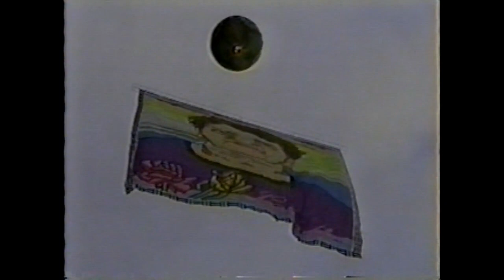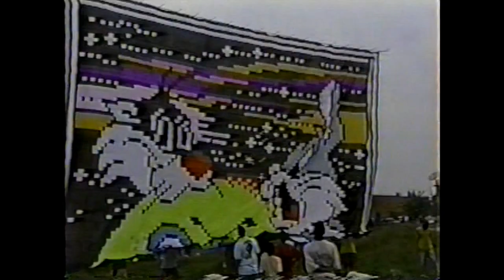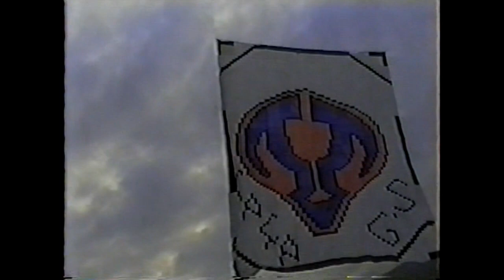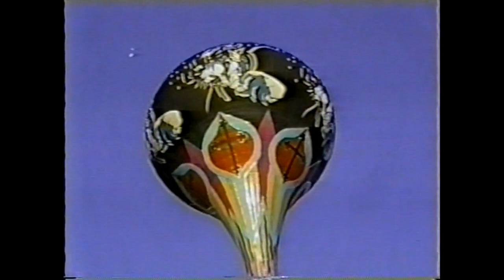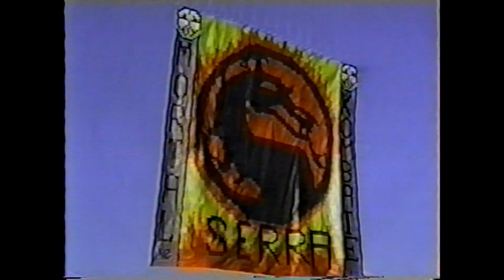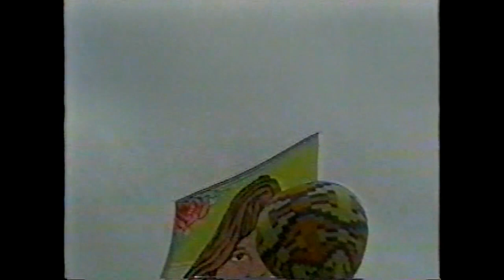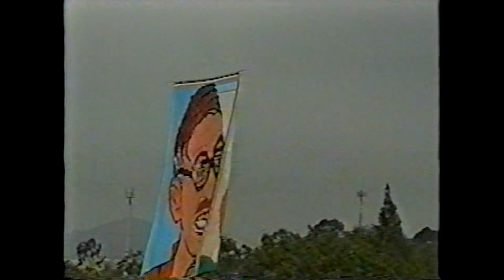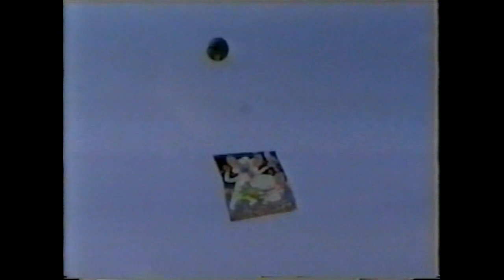Revoada t: arcanjo e rio art ano 2004 +revoada amigos da Pedreira ano 2004